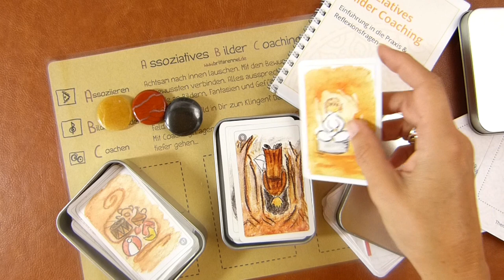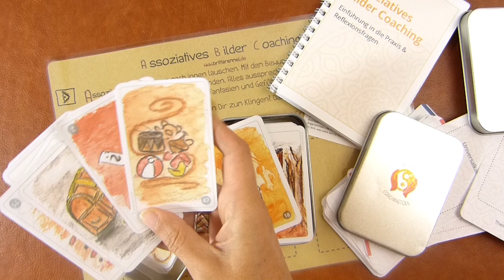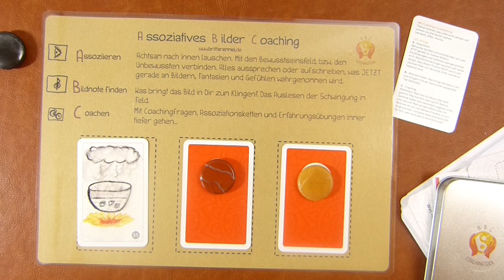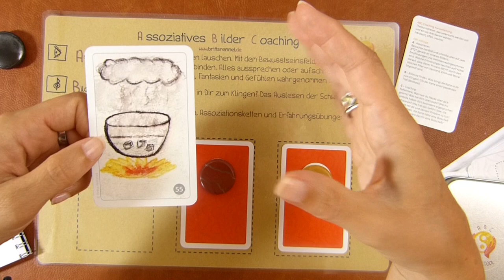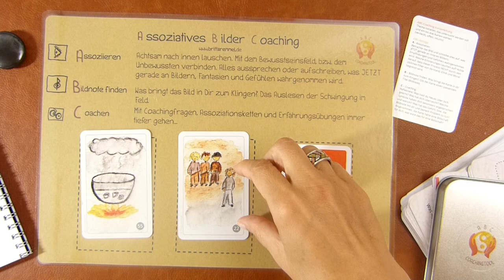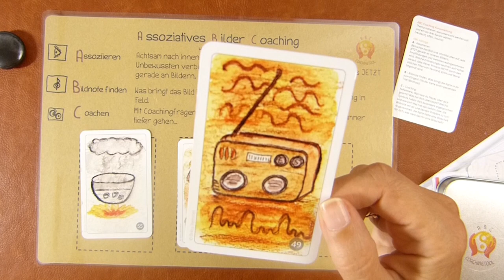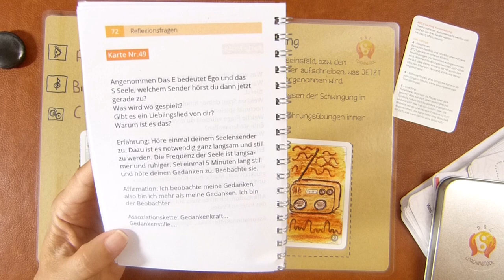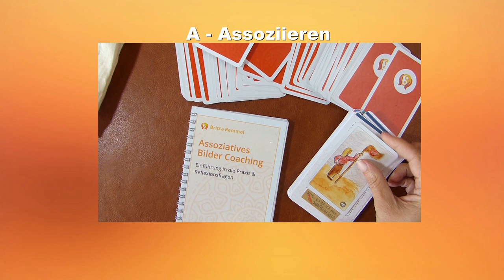Assoziatives Bilder Coaching: Kartenlegen einmal anders - erhalte ganz persönliche Antworten!